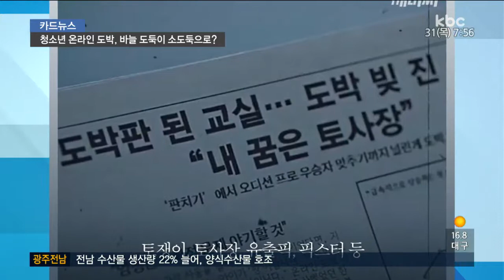[20170831 카드뉴스] 청소년 온라인 도박, 바늘 도둑이 소도둑으로?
중고등학교 청소년들 사이에서 온라인 스포츠 불법도박이 심각할 정도로 확산되고 있습니다.

호기심에 한 번 손을 댄 온라인 스포츠 도박이 도박중독으로 이어져 절도와 같은 2차 범죄까지 발생하고 있습니다.